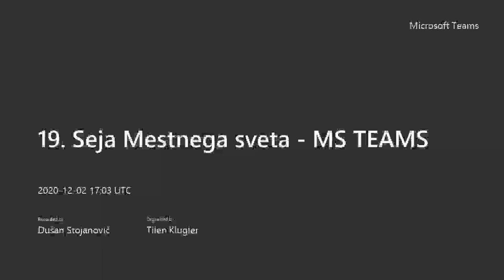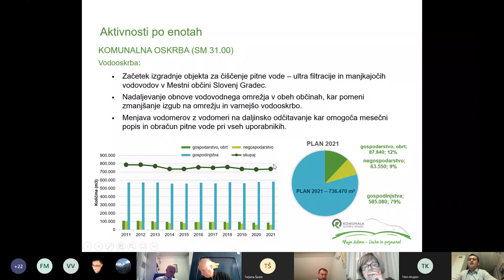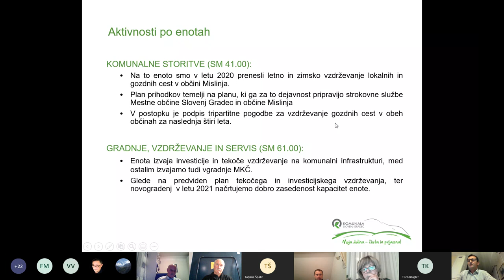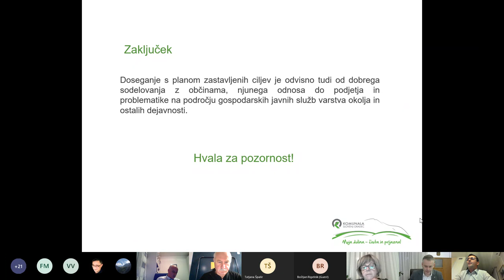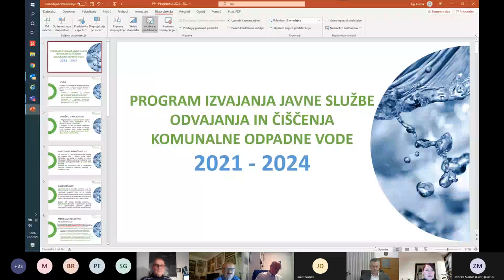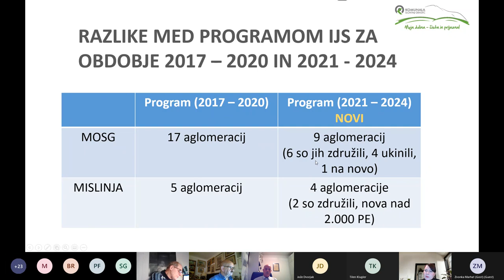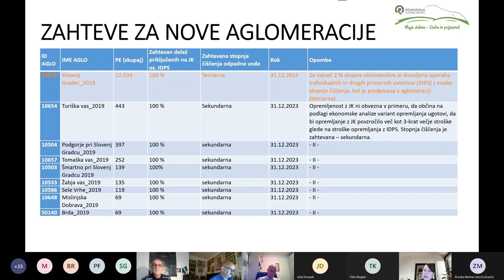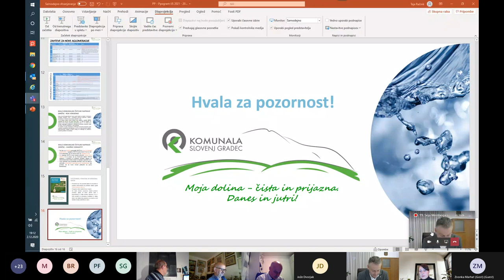19. redna seja Mestnega sveta MOSG - 2. del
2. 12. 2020 (MS Teams)